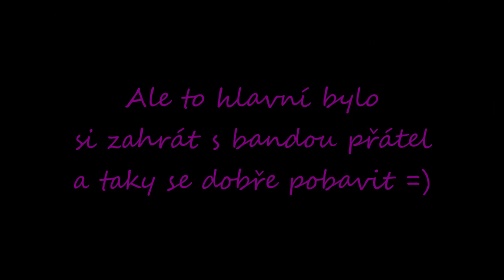Újezdská Liga 2019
Krátký sestřih již osmé sezóny Újezdské Ligy. Toto video vzniklo z kamerových záznámů pořízených pouze na 2 zápasech, celkem proběhlo 12 zápasů. Ligy se v minulé sezóně zúčastnilo celkem 21 hráčů.
Děkuji všem, kdo se zúčastnili a drží tenhle "projekt" amatérské ligy =)